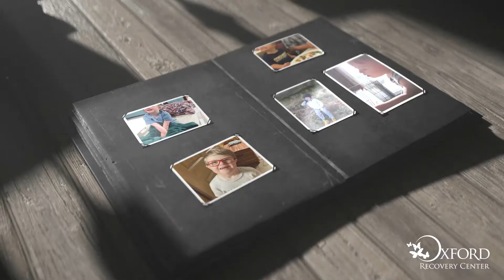Hadley's Story - "Every donation helps..."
“The Oxford Kids Foundation has been the biggest supporter of Hadley. They have been behind him every step of the way. I don’t think that the donors realize how important they are. Without them, Hadley wouldn’t be the same kid that he is now. He wouldn’t have gotten half of the therapy that he has. I can’t express how grateful we are.” Watch Hadley’s story and donate to the Oxford Kids Foundation today to help others on their journey to recovery. - Megan

Link to donate to help kids get the treatments they need